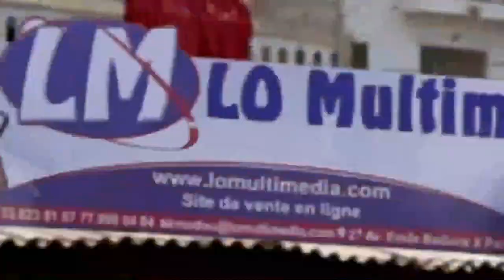E N°20 Assalafou Ma'al Qur'an Mag ni ak Al Qur'an Saison N°02 / Cheikh Omar Foutyou Ciss